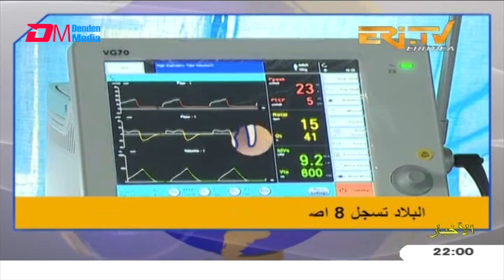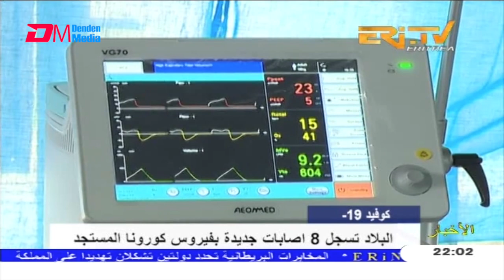Arabic Evening News for October 15, 2020 - ERi-TV, Eritrea